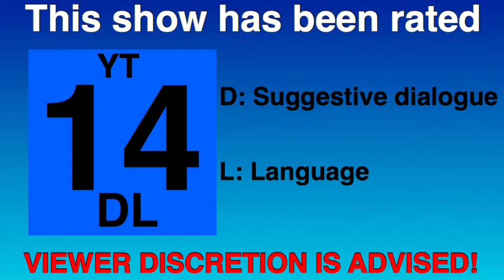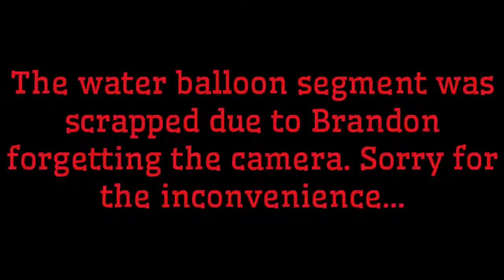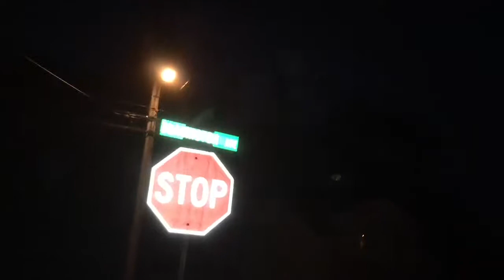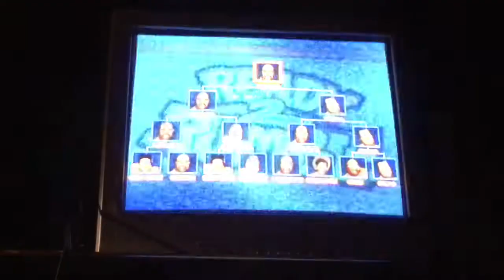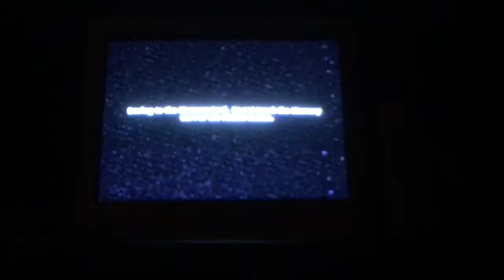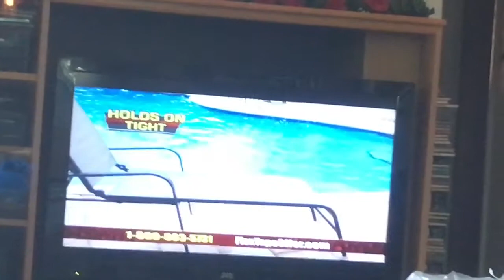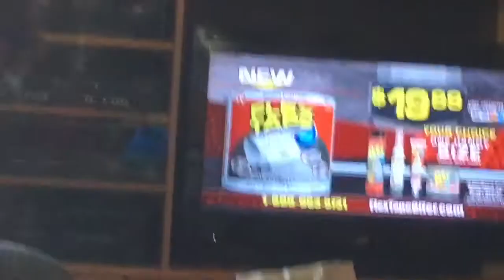Homies On a Friday Night 46: Why the different thumbnail?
TO SKIP SPOILER: 12:15

Homies On a Friday Night follows Brandon, Gina, David, Connor, and Cheyenne on their miscellaneous actions on every other Friday night. Typically playing video games, no two episodes are usually the same (the key word is USUALLY!).